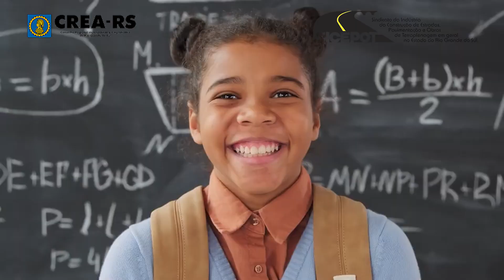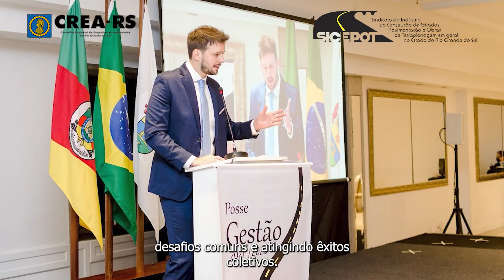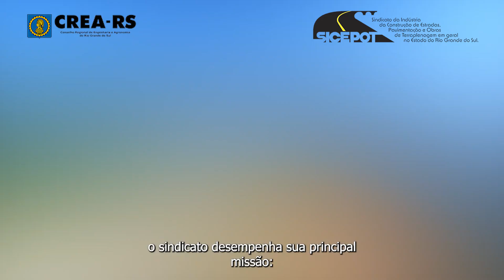11.12 - ENGENHEIROS DO ANO 2023